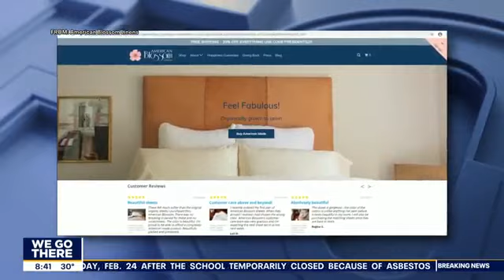American Blossom Linens - FOX 29 Interview on "Bizzy Mamas"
FOX 29's Karen Hepp spoke with Janet Wischnia, CEO/Founder of American Blossom Linens, about Janet's family-owned operation.

Video Credit: FOX 29, Good Day Philadelphia